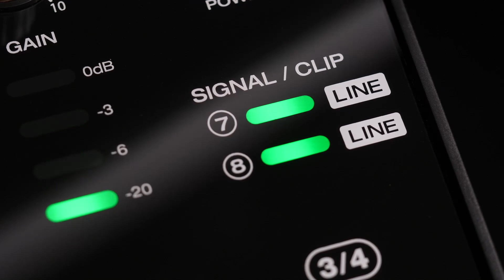Introducing the AIR Series Audio Interfaces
Looking for your next audio interface? Look no further! We are very excited to announce our family of new AIR Series audio interfaces! These new models give all producers, composers and musicians the ability to produce 24-bit/192kHz studio-quality computer-based recordings with an intuitive, easy-to-use interface. With a range of five models, they are perfectly tailored for recording everything from a solo performer to a large ensemble.

Every model in the range comes complete with a comprehensive software package that has everything needed to make professional recordings right out of the box. With 2 powerful DAWs (one in the Hub) to suit even the most demanding production needs, AIR interfaces include Pro Tools | First M-Audio Edition, and Ableton Live Lite. We have also included an entire Effects Plugin, Virtual Instruments and Loop package to cater to every user’s production

The overall combination of professional audio performance, easy-to-use features, and the extensive included software bundle that provides everything needed to start recording now makes the M-Audio’s AIR Series interfaces the best choice for creating true studio-quality recordings.